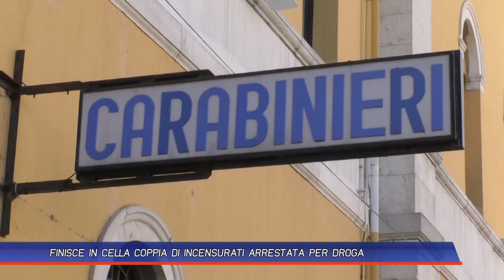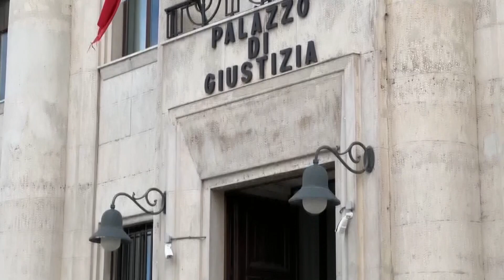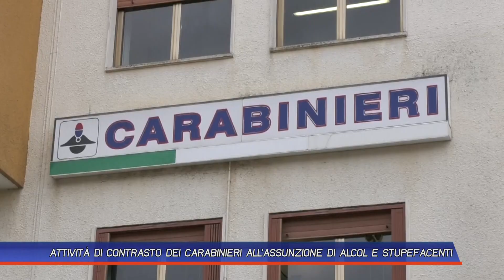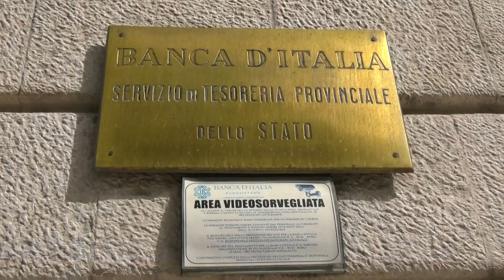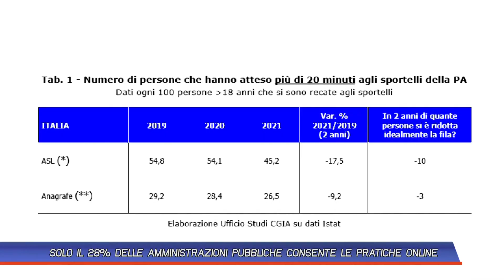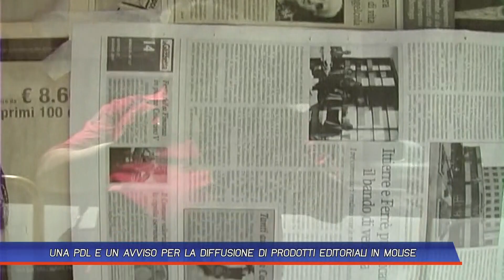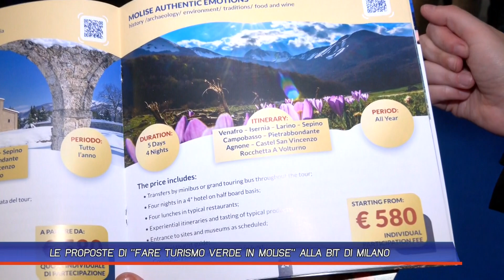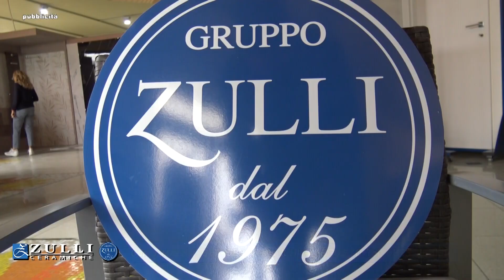TLT NEWS EDIZIONE SERALE DEL 15-02-23